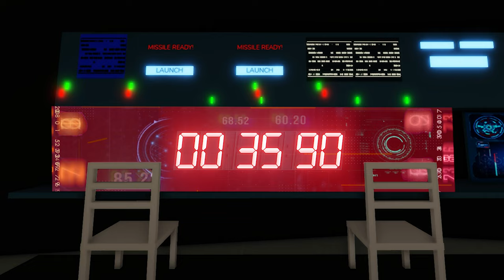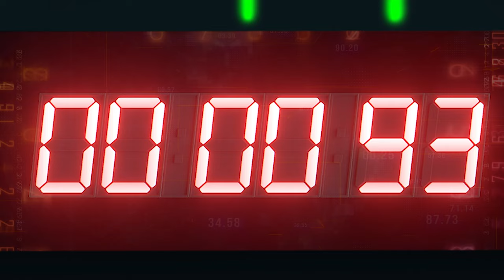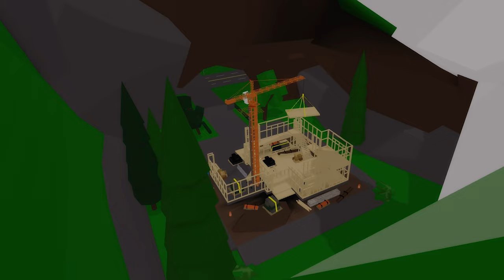👉SUPER AGENT Ep1: mission Impossible 😎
𝘃𝗶𝗱𝗲𝗼 𝗶𝗻𝗳𝗼

You can find these awesome people in the videos below for the more amazing audio story